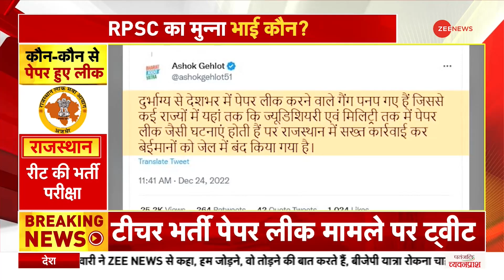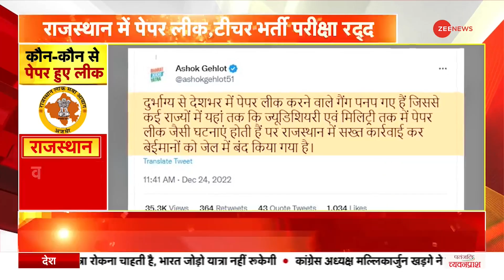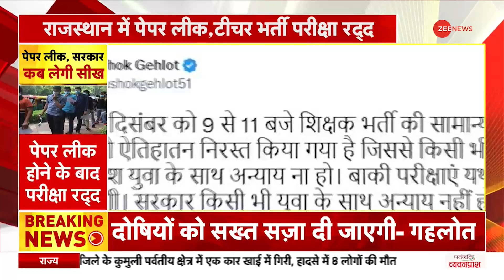RPSC paper : टीचर परीक्षा लीक होने पर CM Gehlot का ट्वीट, सरकार युवाओं के साथ अन्याय नहीं करेगी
RPSC paper leaked: आरपीएससी की ओर से कराए जा रहे वरिष्ठ अध्यापक भर्ती परीक्षा 2022 का शनिवार को होने वाला पेपर निरस्त हो गया है. लेकिन यह पेपर उदयपुर के बकरिया क्षेत्र में संचालित हो रही लोक परिवहन निजी की बस में मिला है.  जिसके बाद प्रदेश में कई जगह छात्र प्रदर्शन कर रहे हैं
The paper of the Senior Teacher Recruitment Examination 2022 being conducted by RPSC on Saturday has been cancelled.